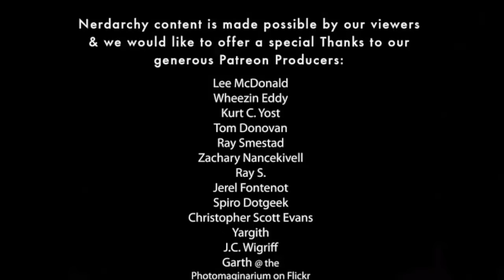Intervention for Ayson |Live D&D 5e Game Play Session 17 part 1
During this game play session we have a home coming for Ayson Shardgale as we head for the halfling wizard Trisgard's tower. He's had a powerful magic item stolen from him and we must help him retrieve it. In doing so during this adventure Ayson must encounter things from his past he wished to leave behind him.